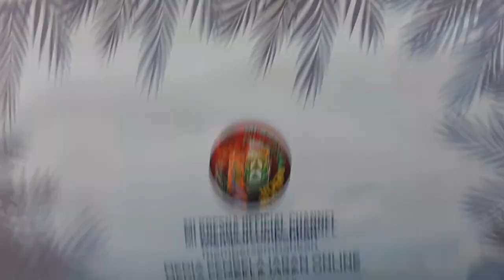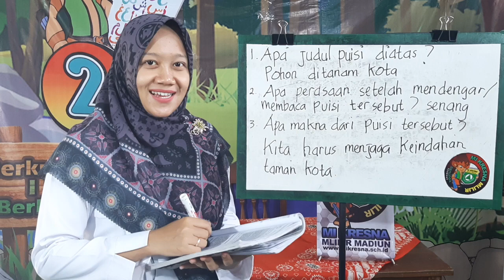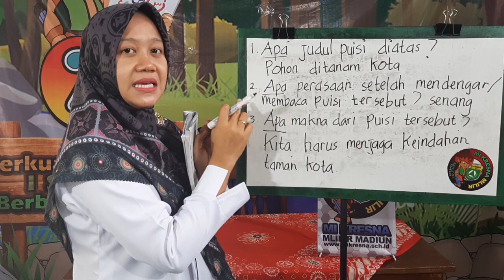Membuat Pertanyaan sesuai Isi Puisi | Bahasa Indonesia Kelas 2 | Bu Tri Mai | 21-01-2021 | MiKresna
Membuat Pertanyaan sesuai Isi Puisi | Bahasa Indonesia Kelas 2 | Bu Tri Mai | 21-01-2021 | MiKresna TV